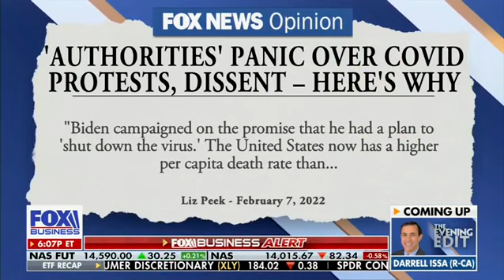2.7.22 | FOX Business | Rep Van Drew on Democrat Hypocrisy "Rules for Thee, But Not For Me"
Rep. Van Drew joined FOX Business to discuss the Democrat hypocrisy regarding mask mandates.

ABOUT CONGRESSMAN VAN DREW

Dr. Jefferson Van Drew has served at almost every level of elected office in New Jersey government; from fire commissioner, council, mayor, county commissioner, State Assemblyman, and State Senate. As a practicing dentist of almost 30 years, he served as President of the New Jersey State Board of Dentistry. He has earned a reputation as a strong advocate for southern New Jersey municipalities, but especially for veterans, senior citizens and consumers. He demonstrates a willingness to work on a bipartisan basis, addressing issues of vital concern to the residents of his district. He and his wife have two children, two grandchildren, and reside in Dennis Township, NJ.